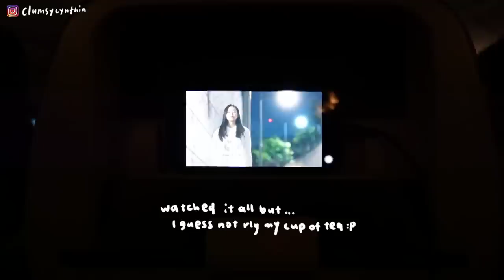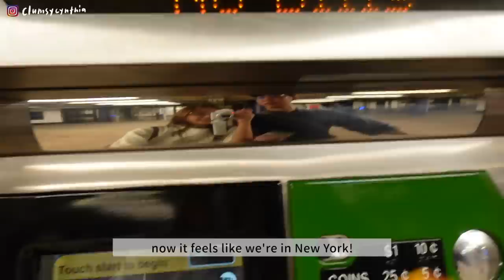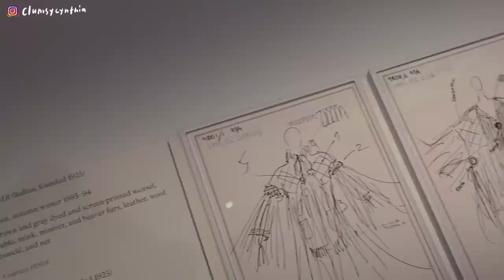Hello紐約🗽酒店踩雷又誤判天氣的旅程🔪/The Met看老佛爺展🤍, 中央公園散步🌿/道地猶太熟食店, 百年貝果老店🥯 (紅眼班機真的有夠累✈️)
Kyle Cox - Somewhere in Between (Artlist)